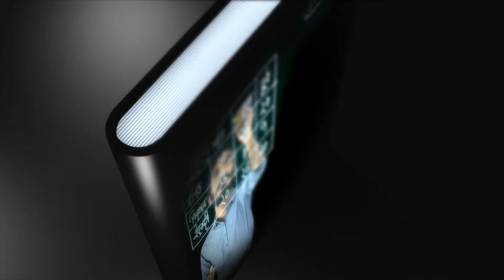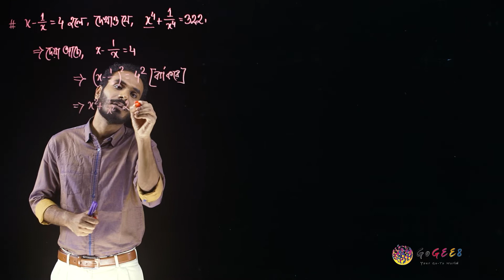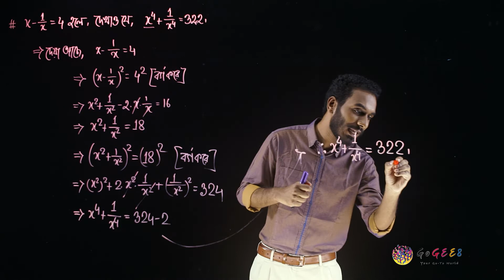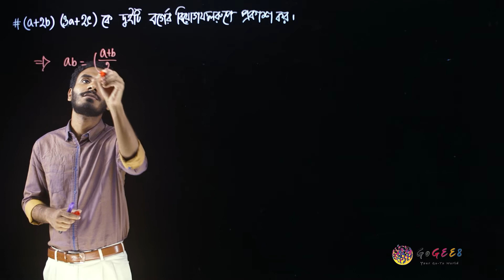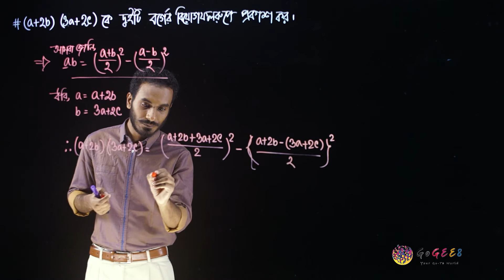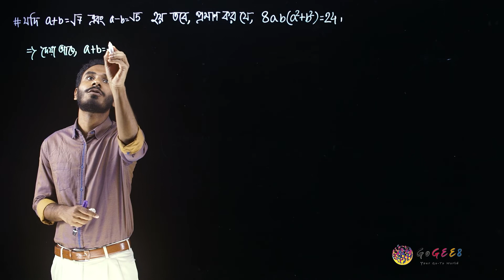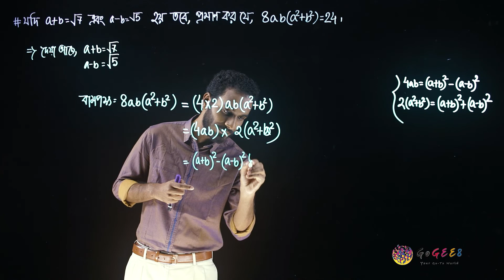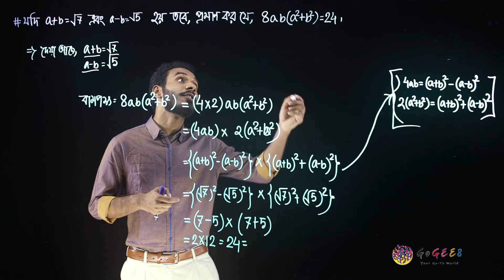নবম-দশম শ্রেণী (এসএসসি) - গণিত - ৩. বীজগাণিতিক রাশি (এপিসোড ৪) | GoGEE8 স্কুলবাড়ি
বীজগাণিতিক রাশির রয়েছে নানা রকম নিয়ম। এই নিয়মগুলো জানতেই দেখতে হবে আমাদের এই ভিডিওটি

Directors:
Faequzzaman MD. Shihab
Tushar Sarkar

Directors of photography:
Washim Akram

Production Manager:
Mehedi Hasan

Script Editors:
Sadia Hossain (HOD)
Sharmin Farthous
Md. Mahfuzur Rahman
Shahed Alam

Asistant cameramen:
Al Amin
Linkon
Kabir

Makeup Artists:
Roni Ahmed
Faysal Mahmud

Assistant Makeup Artists:
Mohammad Hossain

Lightmen:
Mohammad
Riad
Habib
Shuvo